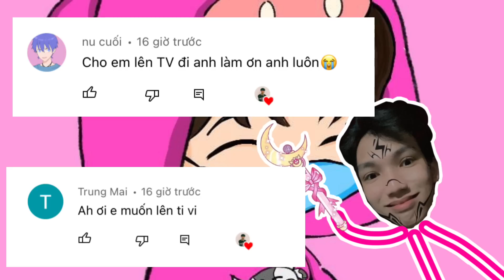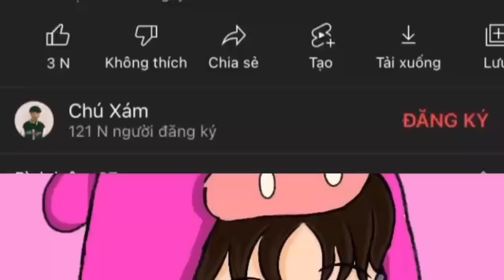Một ngày hoá thân thành du kích Việt Nam dùng toàn súng màu Xanh trong FreeFire | Chú Xám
Tải App Onmic Về Tham Gia Sự Kiện Với Tui Nạ Tèn

💓 Nếu các bạn xem video thấy hay thì đừng quên ấn Thích và Chia sẻ nó đó là động lực để mình ra video càng thêm chất lượng và cũng đừng quên nhấn vào 🔔 để xem được những video mới nhất của mình nha. ❤

© Bản quyền thuộc về Chú Xám ©
© Copyright by Chú Xám ©